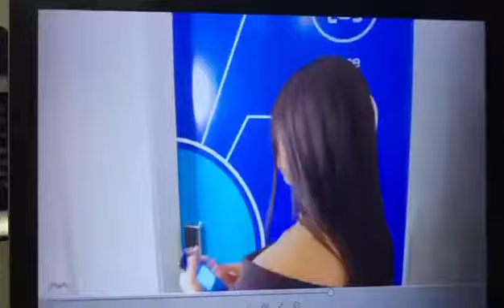LB01-- Smart door lock control by TTLock with complete SDK